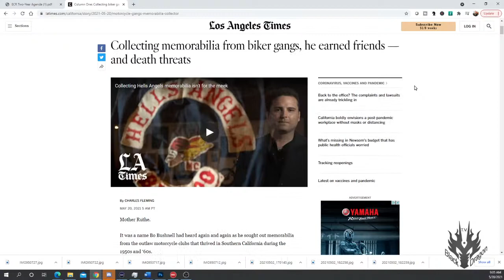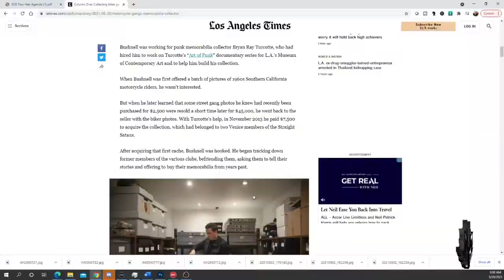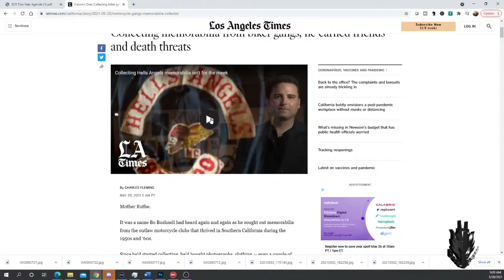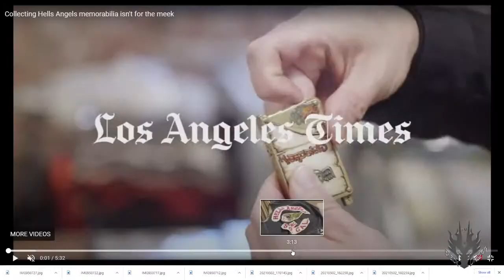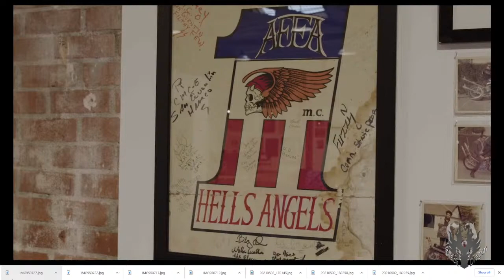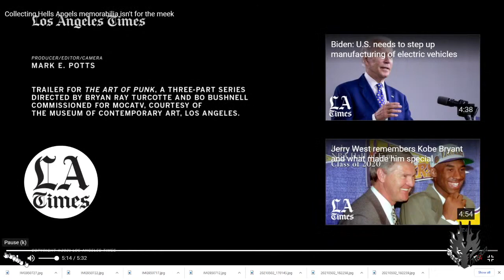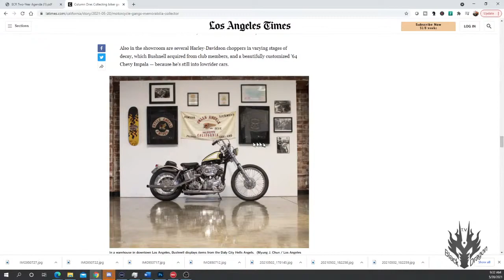Culture Vulture Steals 1%er MCs' Heritage, Culture & Property